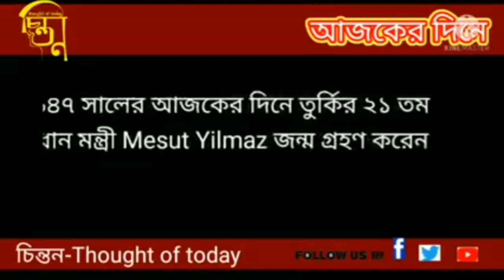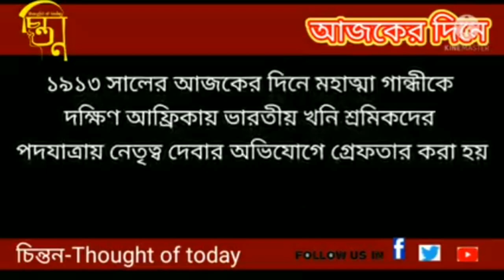৬ নভেম্বর ফিরে দেখা:---